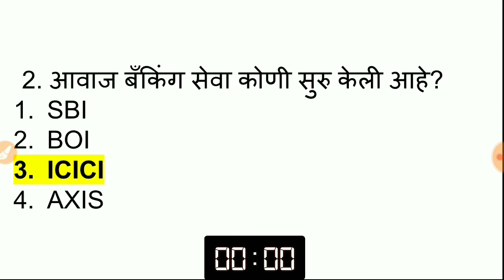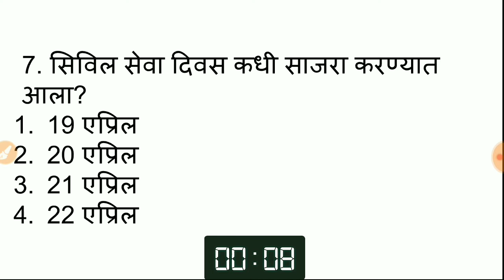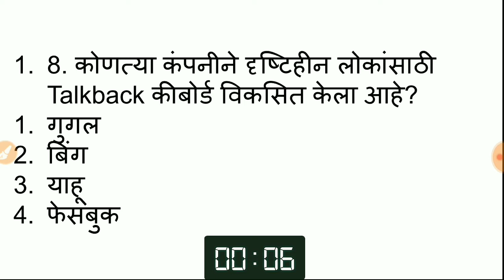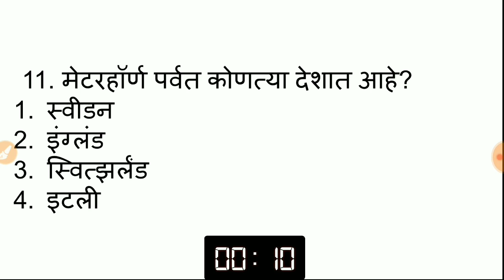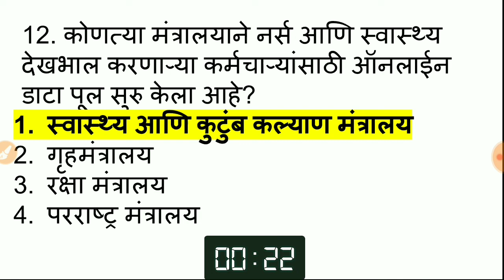Current Affairs in Marathi 22 एप्रिल चालू घडामोडी